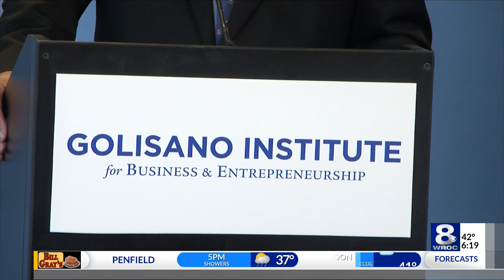Golisano Institute's first classes begin in Fall 2023